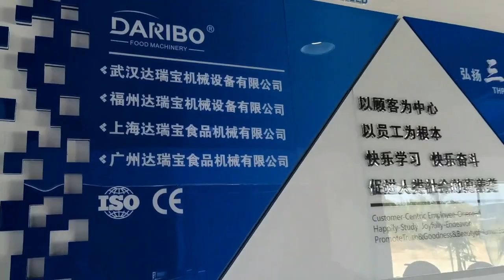Wuhan DARIBO--food processing machine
Wuhan DARIBO , welcome to your visiting!